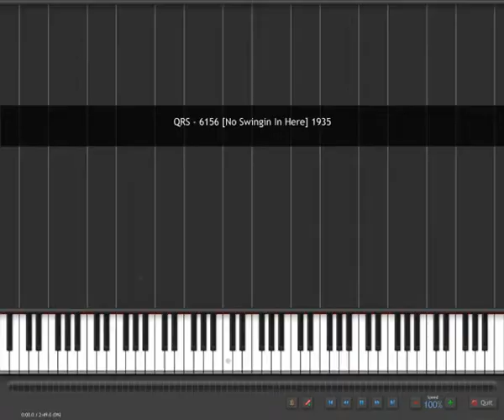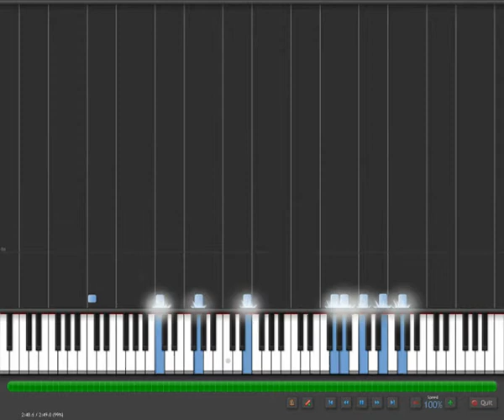No Swingin' In Here - Piano roll QRS #6156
QRS #6156 piano roll performed by J. Lawrence Cook.
Sorry, the soundfont is windows' default.